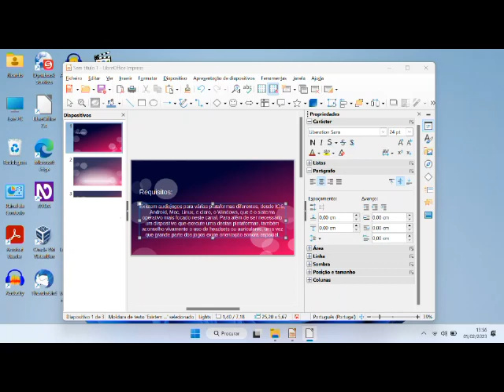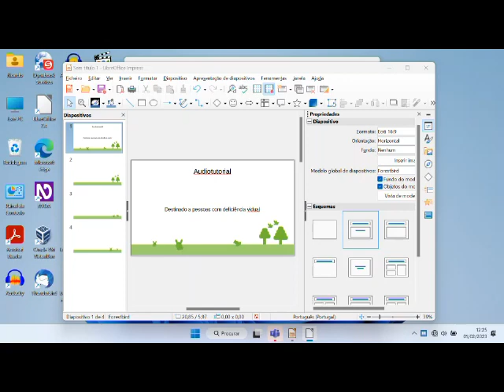Pokemon Rocket Edition Audiotutorial Estrato'Stereo parte1 Configurações e teclas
Audiotutorial destinado às pessoas portadoras de deficiência visual. Este é o audiotutorial para o jogo Pokemon Rocket edition, um título desenvolvido por um clube de fãs que modificaram a versão do pokemon original e fizeram esta pequena maravilha. Nela vamos sentir o que é estar do outro lado, ou seja, vamos encarnar um membro da team rocket! Nada de lançar pokebolas ara ir colecionando os nossos pequenos amiguinhos, desta vez teremos de os roubar aos treinadores! Nesta primeira parte mostro como configurar o jogo e falo sobre as teclas para o jogar.